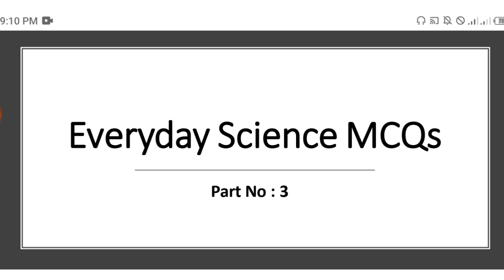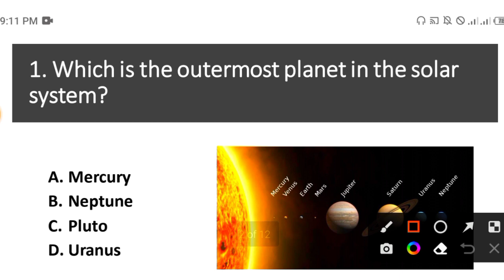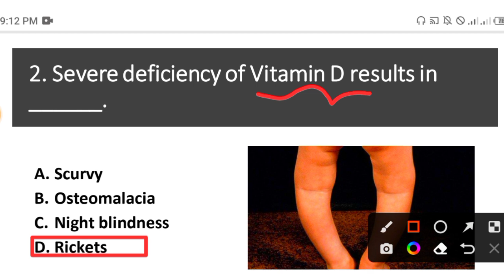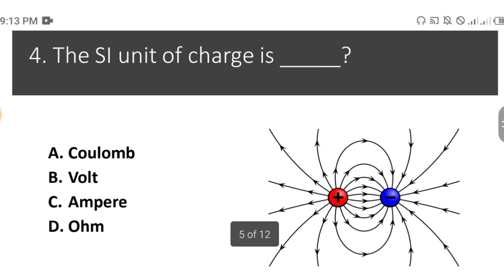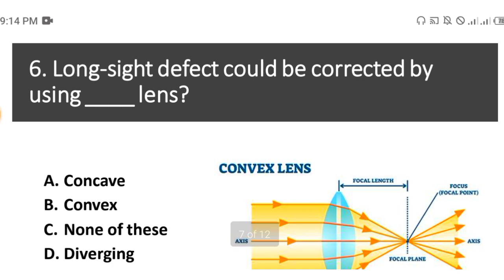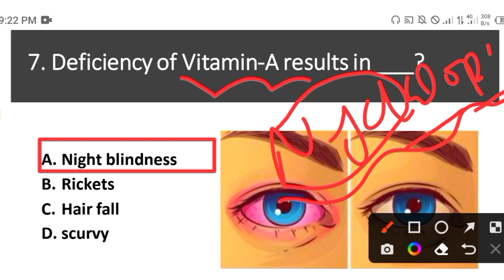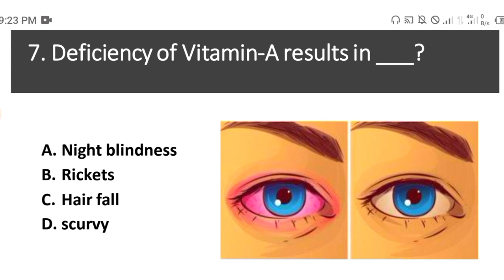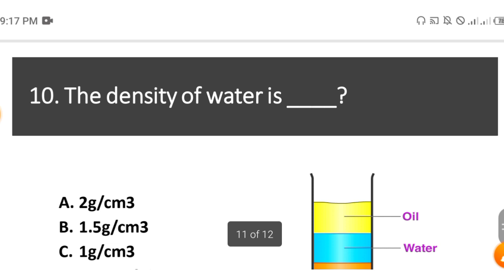Everyday science MCQs part "3" for pma, ppsc, css and fpsc